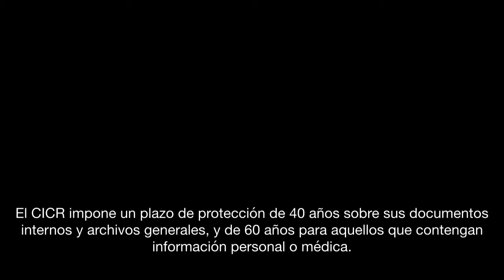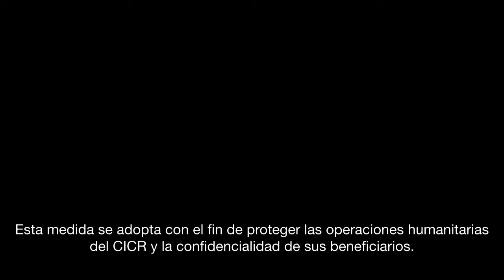Apertura de archivos del CICR: la guerra de Biafra-Nigeria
Daniel Palmieri, responsable de investigaciones históricas del CICR, describe la situación humanitaria entre 1966 y 1975, con énfasis en la Guerra de Biafra en Nigeria.

[Video originalmente publicado en 2015]